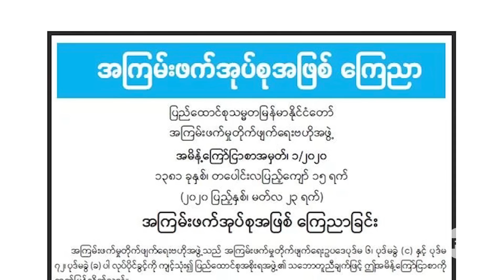မင်းပြားမှာ ရွာအချို့ပစ်ခတ်ခံရလို့ လူ ၁၀၀၀ ကျော်ထွက်ပြေးရ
■ ရခိုင်ပြည်နယ် မင်းပြားမြို့နယ် ဖုံသာချောင်းဘက်မှာ တပ်မတော်စစ်ကြောင်းတစ်ခုက ကျေးရွာတွေထဲကို ပစ်ခတ်လို့ ဒီနေ့ နေ့လယ်က ဒေသခံ တစ်ထောင်ကျော်လောက်ဟာ အိုးအိမ်စွန့်ခွာ ထွက်ပြေးသွားကြတယ်လို့ ဒေသခံကျေးရွာသားတွေကပြောပါတယ်။ တပ်မတော်သတင်းမှန်ပြန်ကြားရေးအဖွဲ့က ဗိုလ်မှူးချုပ် ဇော်မင်းထွန်းကတော့ တပ်မတော်က အဲဒီလိုပစ်ခတ်တာမရှိဘူးလို့ တုံ့ပြန်ပါတယ်။

ဒီအကြောင်း RFA သတင်းထောက် ကိုမင်းသိန်းအောင်ရဲ့ သတင်းပေးပို့ချက်ကို မဖြူဖြူခိုင်က တင်ပြထားပါတယ်။
- Unicode

မင္းျပားမွာ ႐ြာအခ်ိဳ႕ပစ္ခတ္ခံရလို႔ လူ ၁၀၀၀ ေက်ာ္ထြက္ေျပးရ
■ ရခိုင္ျပည္နယ္ မင္းျပားၿမိဳ႕နယ္ ဖုံသာေခ်ာင္းဘက္မွာ တပ္မေတာ္စစ္ေၾကာင္းတစ္ခုက ေက်း႐ြာေတြထဲကို ပစ္ခတ္လို႔ ဒီေန႔ ေန႔လယ္က ေဒသခံ တစ္ေထာင္ေက်ာ္ေလာက္ဟာ အိုးအိမ္စြန႔္ခြာ ထြက္ေျပးသြားၾကတယ္လို႔ ေဒသခံေက်း႐ြာသားေတြကေျပာပါတယ္။ တပ္မေတာ္သတင္းမွန္ျပန္ၾကားေရးအဖြဲ႕က ဗိုလ္မႉးခ်ဳပ္ ေဇာ္မင္းထြန္းကေတာ့ တပ္မေတာ္က အဲဒီလိုပစ္ခတ္တာမရွိဘူးလို႔ တုံ႔ျပန္ပါတယ္။

ဒီအေၾကာင္း RFA သတင္းေထာက္ ကိုမင္းသိန္းေအာင္ရဲ႕ သတင္းေပးပို႔ခ်က္ကို မျဖဴျဖဴခိုင္က တင္ျပထားပါတယ္။
- Zawgyi

လွတ်လပ်တဲ့အာရှအသံ
မြန်မာသတင်းနဲ့ဗီဒီယိုတွေ ကြည့်နိုင်ဖို့